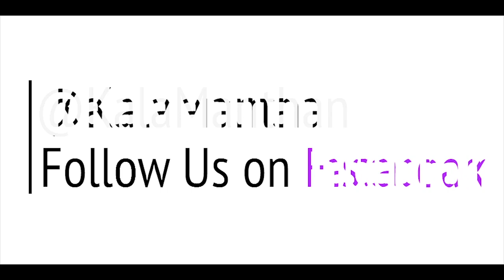Sundar Ladki || Kirti Dahiya || Symposium on Stop Acid Attack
Poetry is an amazing way to express one's feeling. Symposium on stopacidattack was an effort to bring voices raised against the horrendous crime.